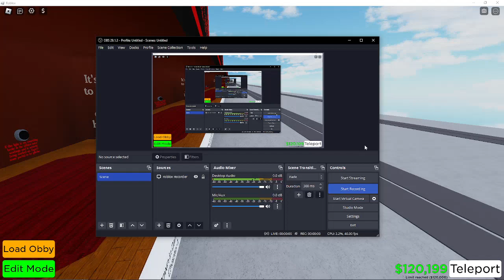An Update to Chapter 2 of Down in Darkness [Obby Creator]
I added a new area and also made the 1st area functional

Also, don't you dare take the message the monster leaves for you in the wood hallway out of context
Also, here's a fun fact: This game is inspired by Zeekerss' Roblox game called "Light Bulb"